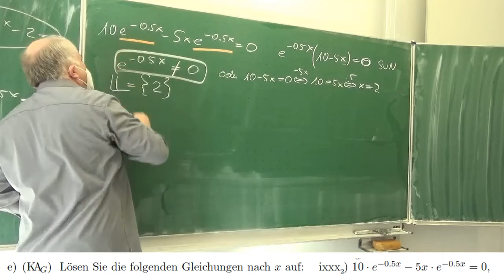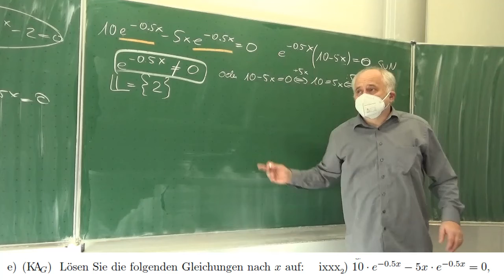Exponentialgleichung 10 * e^(-0.5x)-5 x * e^(-0.5x)=0 | Mathematik vom Mathe Schmid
Aufgabe 158 410 e 29 aus Hurra Mathe (Version 7.2)